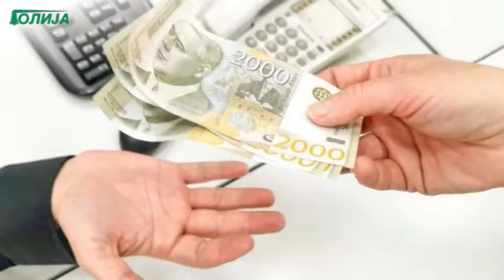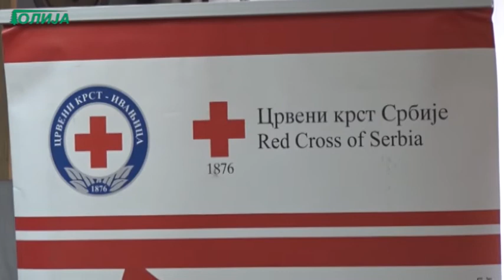Dnevnik TV Golija 30 10 2020